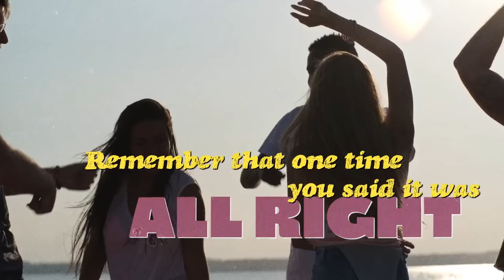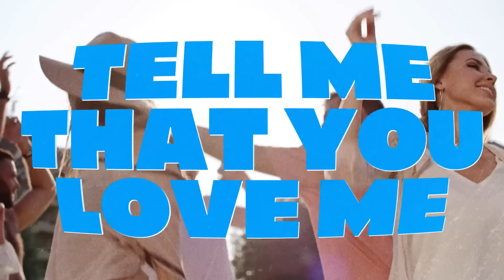Toby Keith - Oklahoma Breakdown (Official Lyric Video)